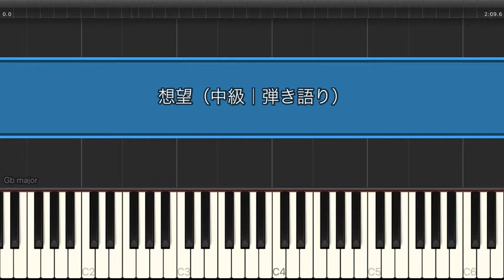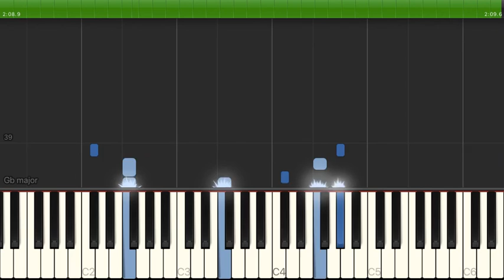想望 / 福山雅治【中級 / ピアノ弾き語り】（電子楽譜カノン）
想望 / 福山雅治【中級 / ピアノ弾き語り】のピアノ楽譜はこちらから

【タイトル】 想望
【アーティスト】 福山雅治
【難易度】 中級